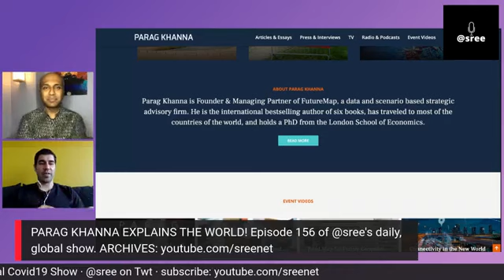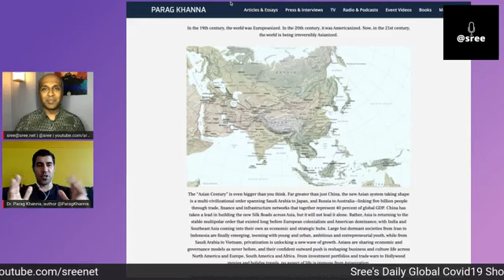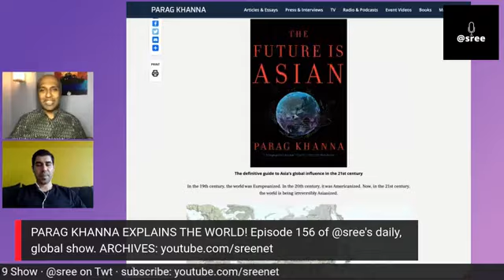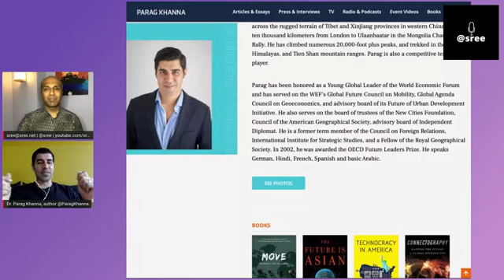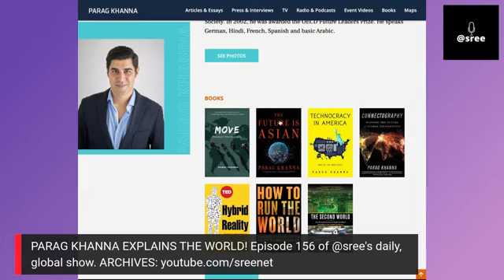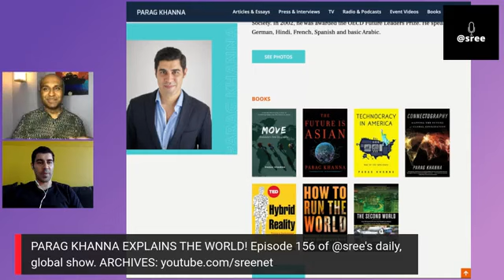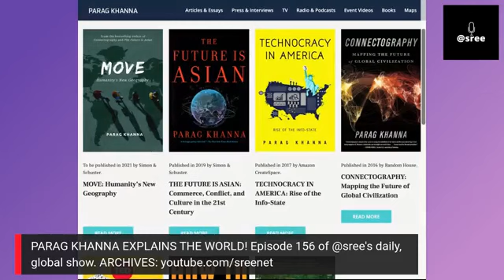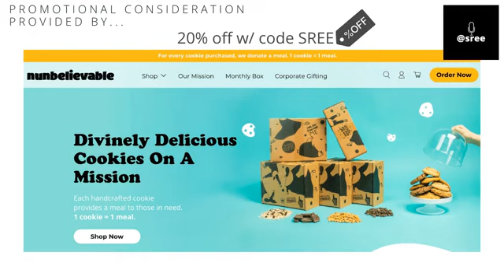Parag Khanna Explains The World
Scroll.in | 14 August 2020

Dr. Parag Khanna joined Sree Sreenivasan's Daily Global Show to discuss the impact of coronavirus around the world and what it means for everything from travel and lifestyles to the economy and geopolitics.